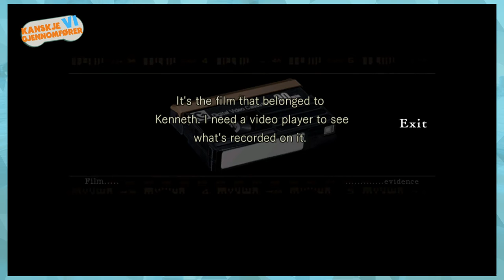VI KRANGLER! | Resident Evil: Remastered HD | #2